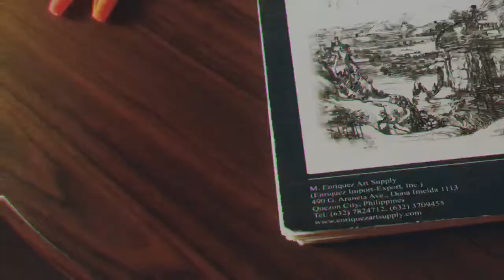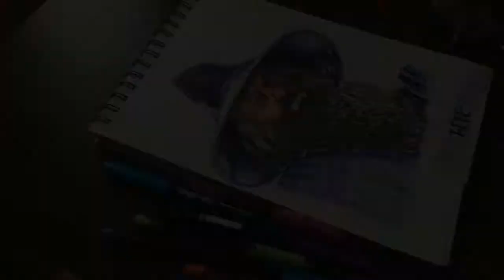Speed Art: 🔥🧙🏻‍♂️GANDALF 🔥Ballpoint pen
Thank you guys, I hope you like it hahahahahah

You can request any reference to draw,

Material used:
• DongA high-glider pens
• Berkeley sketch pad
• Faber Castell pens